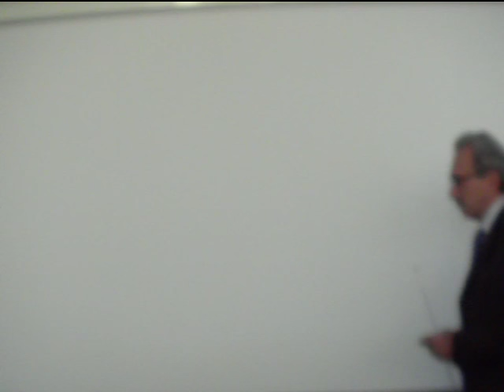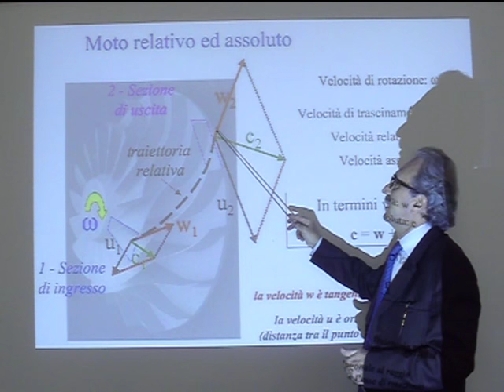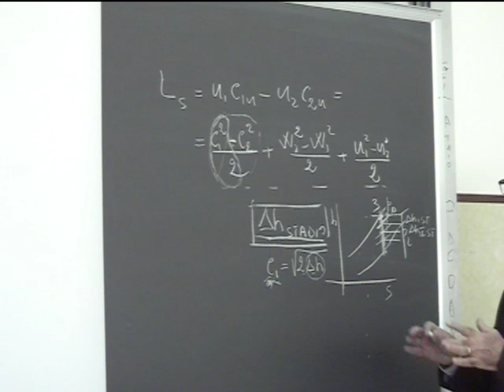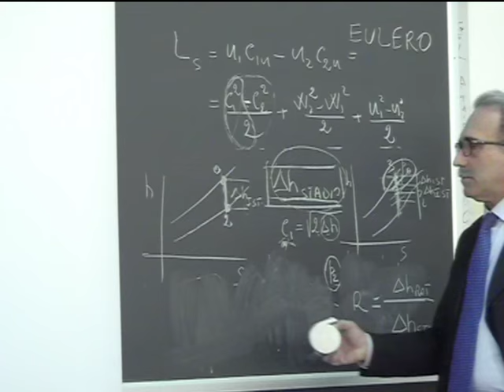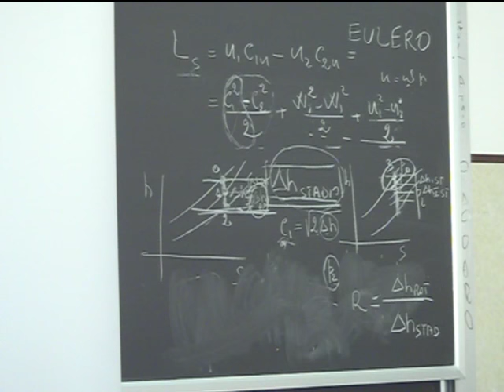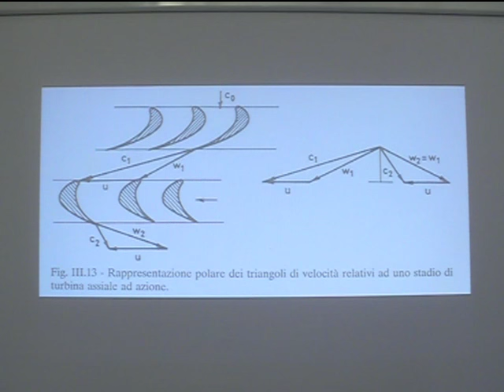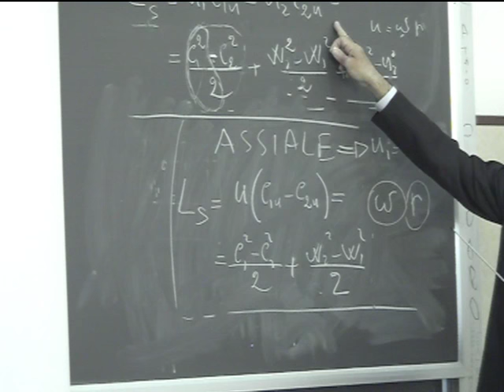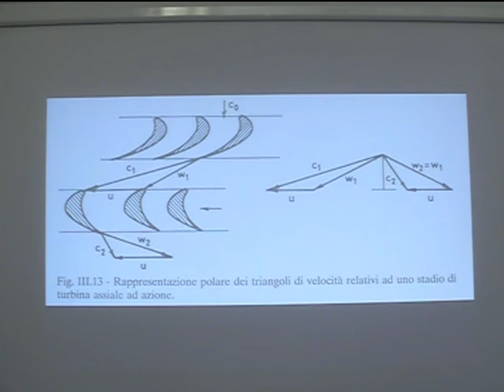Lezione 25a Macchine e sistemi energetici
Applicazione dell’equazione di Eulero ad una turbina assiale con R=0